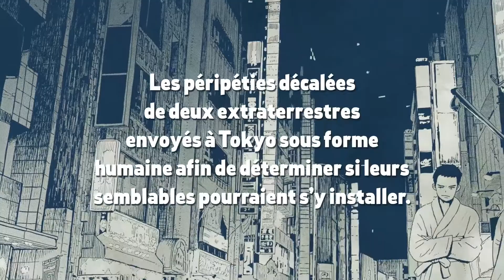Tokyo Alien Bros - Keigo Shinzo (Le Lézard Noir)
Deux extraterrestres sont envoyés
sur Terre afin de déterminer si
leur race pourrait s’y installer.
Prenant la forme de deux étudiants
ordinaires baptisés Fuyunosuke
et Natsutarô, ils posent un
regard candide sur leur quotidien
et tentent de dialoguer avec
les autochtones avec un talent
certain pour faire naître
les quiproquos.

Quelles conclusions ces visiteurs
de l’espace vont-ils tirer de
leurs observations, et comment
parviendront-ils à préserver
leur couverture ?

Mangaka : Keigo Shinzo
Traduction : Aurélien Estager
Teaser : Cindy Bertet

© Keigo Shinzo / Shogakukan / Le Lézard Noir